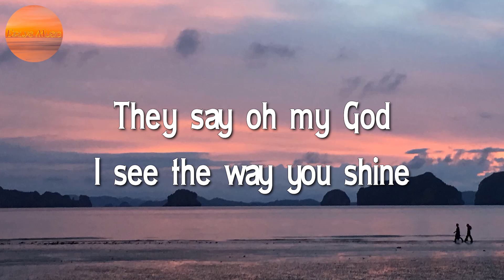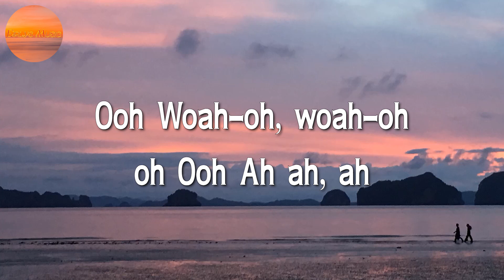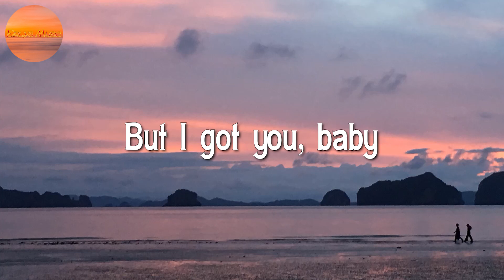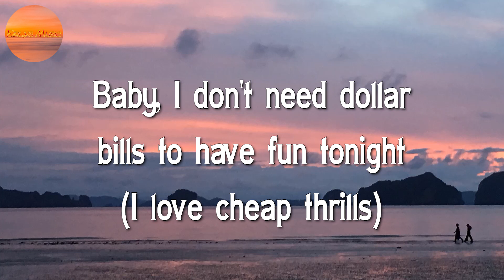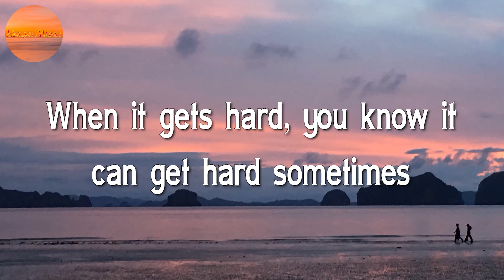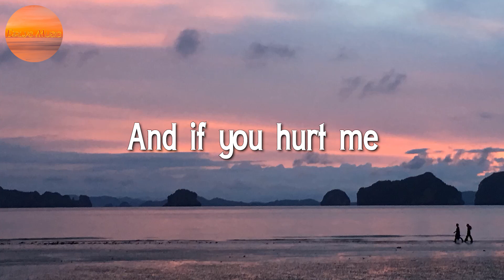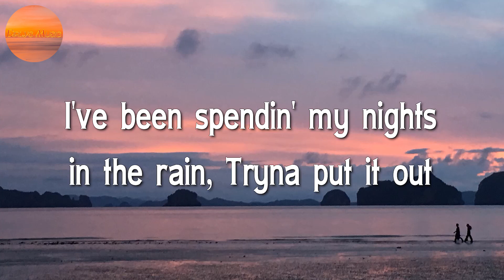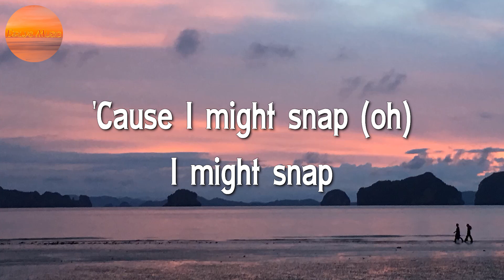♩ Tones and I - Dance Monkey || Sia, Sean Paul, Ed Sheeran, Rosa Linn (Lyrics)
🎤 Tones and I - Dance Monkey Lyrics:

They say
Ooh
Whoa-oh, whoa-oh, oh
Ooh
Ah, ah, ah
They say
They say
All again"